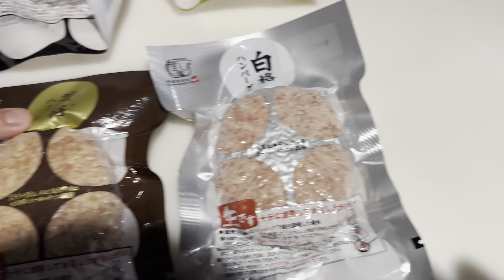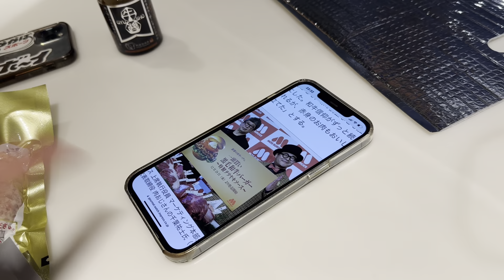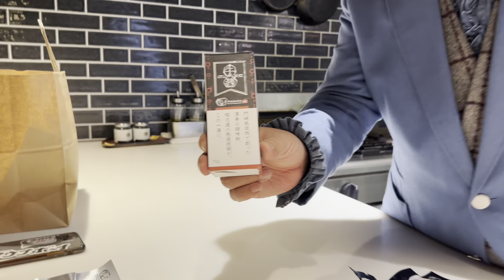【肉】ただ事じゃないと感じて緊急撮影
才賀紀左衛門さん

☆切り抜き動画作成大歓迎☆
当チャンネルは 【申請不要】 【収益分配不要】【公開場所自由】で切り抜きOK!!
※大きく誤解を招くものや、迷惑な素材使用は禁止